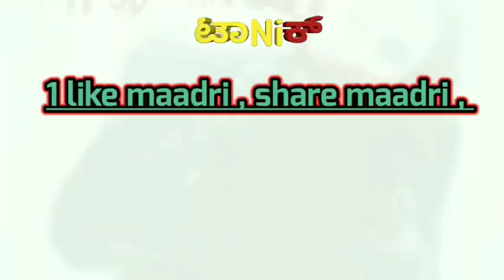ಜವಾರಿ Prank Video |Jamkhandi | UK Style | Watch Till The End | ToniQ